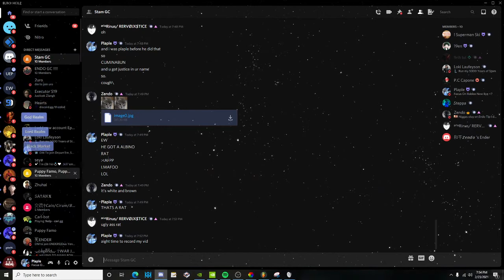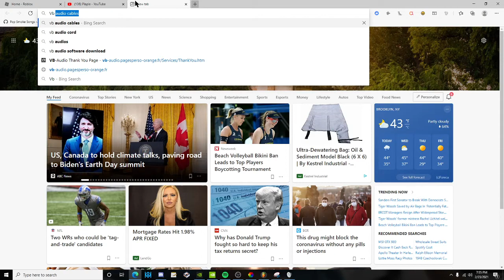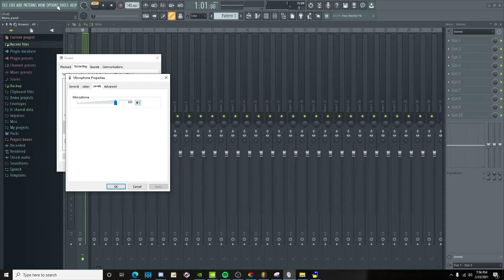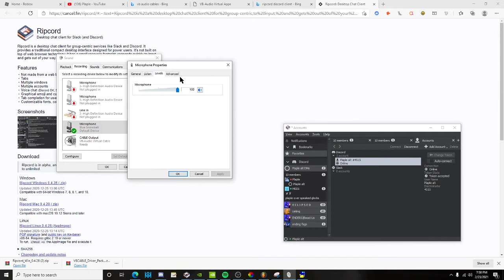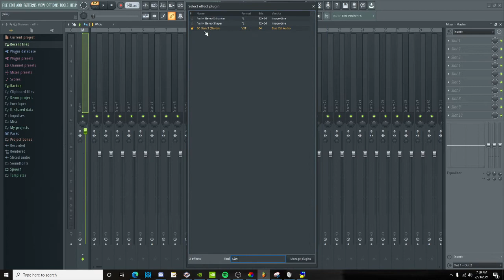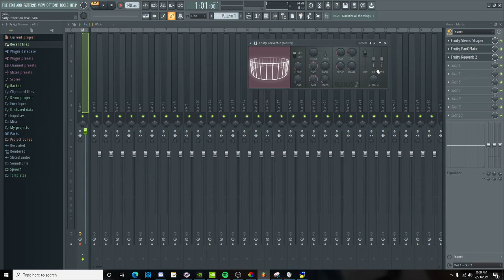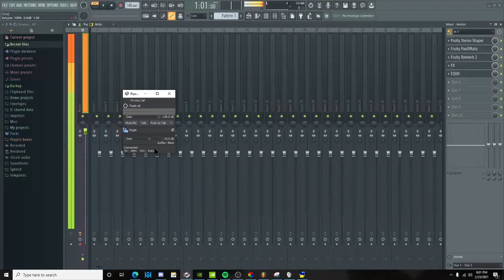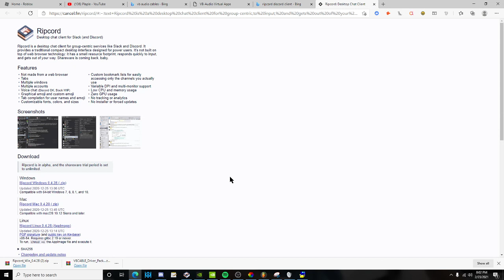How To Loud Mic On Discord | GOD LOUD MIC SETTINGS By Plaple Road to100